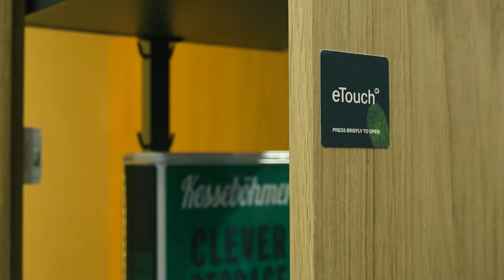4DD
Relacja z targów 4DESIGNDAYS w Międzynarodowym Centrum Kongresowym w Katowicach 24-27 styczeń 2019.